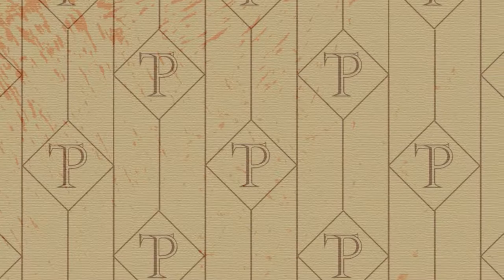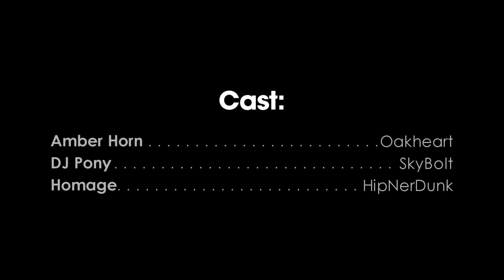Confessions of a Wasteland Pony - Episode 4: The Engineer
It is finally here, the fourth episode of "Confessions of a Wasteland Pony!"

This episode is very special because the story is not just about our leading heroine, but her entire family as well...

Every second counts as Amber Horn weaves her story about her family's journey through the wasteland, her place in that family, and why she has chosen to share this story...

However you listen to it, come back to WATCH the last 5 minutes... There is an "End Credits Scene" which is small, yet important.

*Original release: August 27, 2016*

"Confessions of a Wasteland Pony" is an audio drama and prequel to Fallout: Equestria by Kkat. The series is completely portrayed as if being listened to by the ponies of the Equestrian Wasteland.

Two years before the events of Fallout: Equestria, DJ Pony begins a new interview series called "Confessions of a Wasteland Pony". He interviews those with unique, interesting, and insightful stories about life in the wasteland. The stories are meant to highlight the realities of life and the struggles that everyone faces...in the hope that it will bring the citizens of the Equestrian Wasteland closer together...

Art by:

Lee Chung